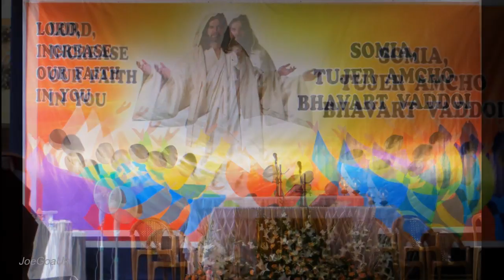Colva Fama Minino Jesus special